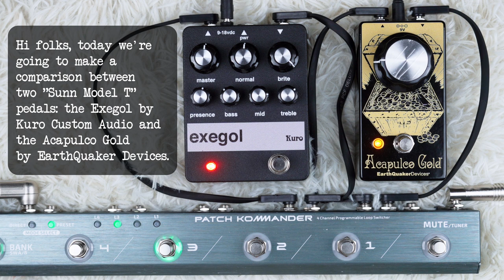Sunn Model T pedals shootout - EarthQuaker Devices Acapulco Gold vs Kuro Custom Audio Exegol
Hi folks, today we're going to make a comparison between two "Sunn Model T" pedals: the Exegol by @kurocustomaudio and the Acapulco Gold by @EarthQuakerDevices .

As you can see, the Exegol is a way more sophisticated pedal than the Acapulco Gold. The AG is a "one knob wonder"; you have to work with the volume knob of your guitar to achieve different tones.

We will set the knob on the Acapulco Gold at unity level (more or less) and then work with the volume knob of the guitar; then, we will see if we can achieve a similar tone with the Exegol.

Use the following chapters to navigate through the video:
What are we doing today? - 00:00
Riff #1 - Fender Jazzmaster in drop B (bridge) - 00:47
Let's start with the Acapulco Gold - 00:54
Let's see what the Exegol can do - 02:06
Let's try to make the two pedals sound the same - 02:58
The Exegol has a way better clean, the AG is more "gainy" - 03:28
Back-to-back comparison #1 - 04:08
Exegol is fuller, Acapulco Gold has more gain. Do you reckon? - 05:17
What do we think after the first comparison? - 06:29
Riff #2 - Fender Jazzmaster in E standard (neck) - 07:22
Let's hear first the Acapulco and then the Exegol - 07:30
Back-to-back comparison #2 - 08:19
Let's twist some knobs on the Exegol - 09:29
Back-to-back comparison #3 - 10:00
Bye-bye - 10:51